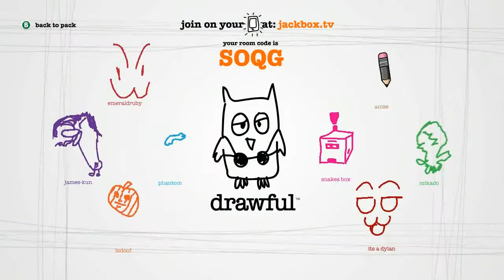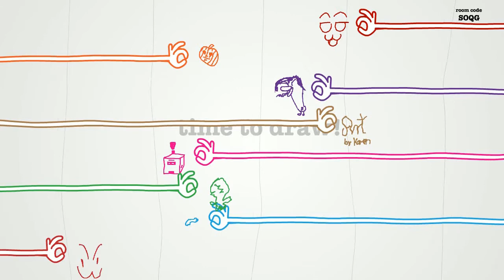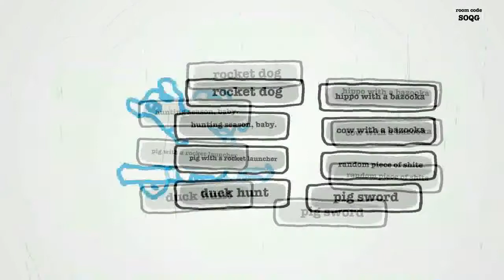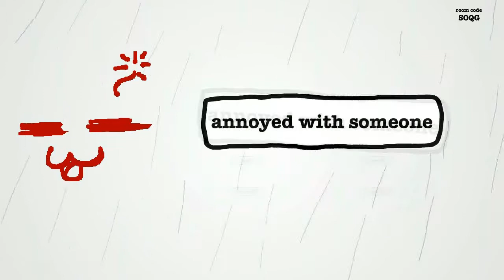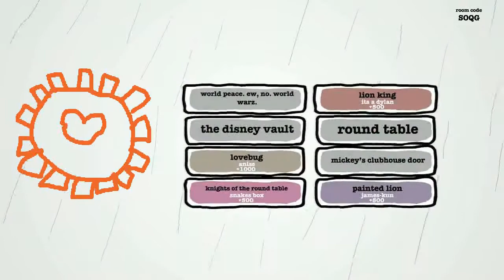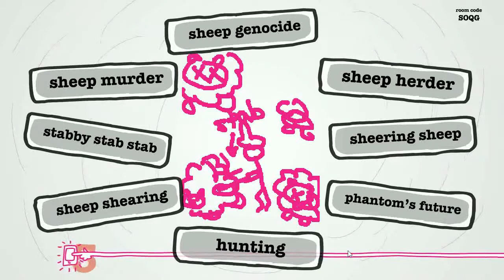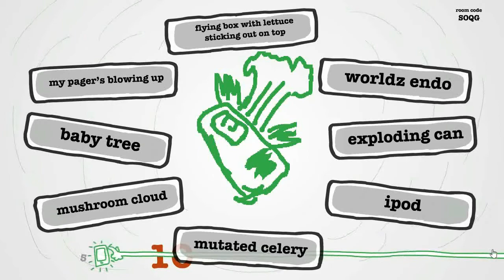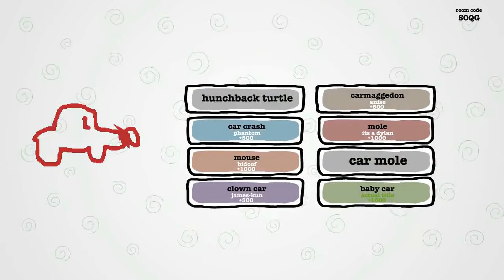Let's Stream: Drawful: The Hippo?! [Streamed on 1/24/15]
Phantom swears he can draw a hippo!